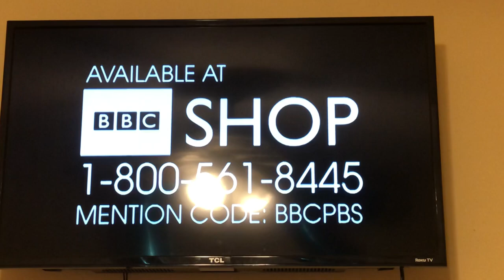Keeping Up Appearances End Credits